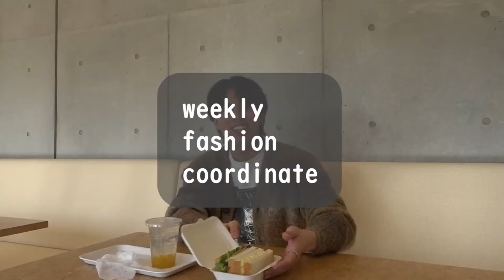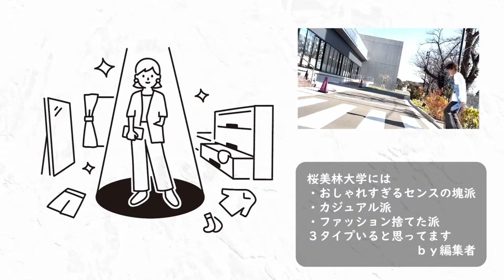3/19WEBオープンキャンパスアーカイブ02 ファッションショー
ＷＥＢオープンキャンパスへようこそ。

桜美林大学を学生目線で配信します。

5回目のYou Tube LIVEでの配信です
企画から運営まで全てを学生だけで取り組みました！

マイページへの登録とイベント参加をお待ちしております！